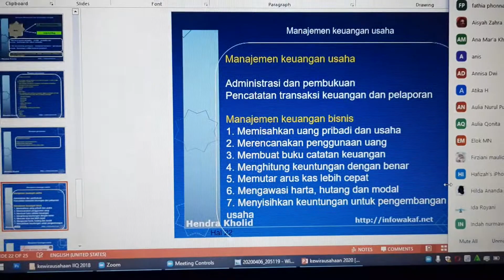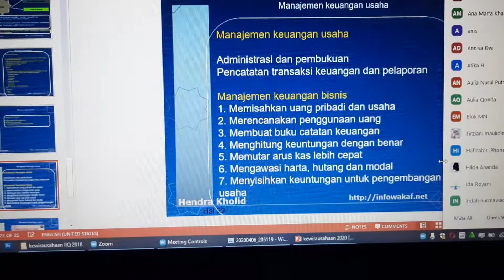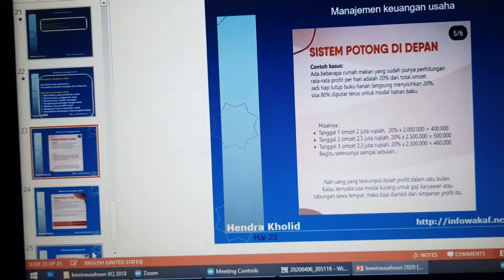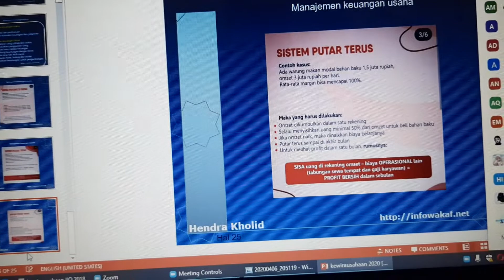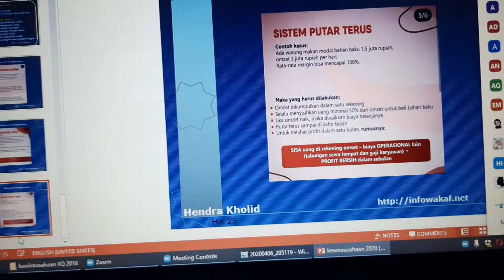Kuliah online "Manajemen keuangan usaha syariah" bersama Dr.Hendra kholid, MA,S1 syariah IIQ Jakarta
Kuliah online ekonomi syariah kewirausahaan  S1 Fakultas syariah dan ekonomi islam IIQ Jakarta.

Alhamdulillah...pagi ini ustadz hendra melanjutkan kembali kuliah online mata kuliah kewirausahaan tentang manajemen keuangan usaha bersama mahasiswi semester 6A-B S1 fakultas syariah dan ekonomi islam IIQ jakarta. Salam al quran...salam bisnis syariah dari kelas online fakultas syariah dan ekonomi islam IIQ Jakarta, sehat dan sukses selalu buat semua bapak-ibu dosen, guru, mahasiswa, murid sekolah, dan semua sahabat ustadz hendra dimanapun berada.

Wassalam
HK-7 April 2020 M/13 sya'ban 1441 H